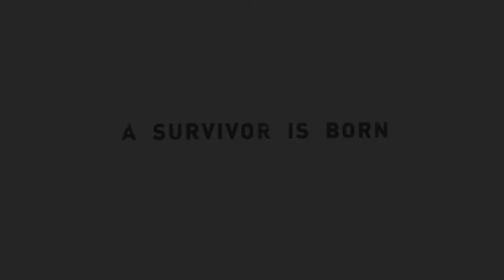FeechenZockt Tomb Raider (2013) 031 - Das Beste kommt zum Schluss! [Finale]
«TOMB RAIDER»
Action-Adventure von Crystal Dynamics / Square Enix (2013)

Die junge Lara auf ihrem ersten großen Abenteuer. Gemeinsam mit unserer Crew reisen wir auf dem Schiff "Endurance" in den Süden Japans und suchen nach verlorenen Schätzen im Drachen-Dreieck. Der Auftakt des Abenteuers verläuft aber alles andere als gut...